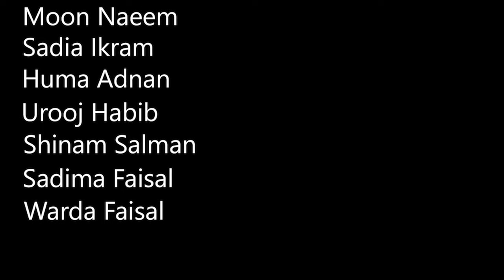Studio One44 Music Productions - Kalam by Mariya Khan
In this soulful kalam, Mariya Khan masterfully intertwines heartfelt lyrics with her melodious voice, crafting a profound spiritual experience that deeply resonates with listeners. Rooted in traditional Sufi poetry, the composition explores themes of love, devotion, and the timeless connection between the Divine and the human soul. Mariy Khan's unique rendition infuses this kalam with a sense of eternity, evoking deep emotion and reflection through each verse. Her poetic expressions and the serene rhythm inspire a profound sense of peace, offering a tranquil escape from the chaos of daily life.

 ⎋ - Welcome to Studio One44
We're thrilled to release our latest song, showcasing our top-notch studio recording facilities based in both Melbourne and Pakistan. At Studio One 44, we're dedicated to crafting high-quality music and supporting talent from all corners of the world. Our studios are fully equipped to provide a professional environment for artists to create, collaborate, and bring their musical visions to life.

Whether you're an established artist or an emerging talent, we welcome singers from around the globe to join us. Our team is passionate about producing unique and memorable music, and we’re always on the lookout for fresh voices to collaborate with.

❏ - Executive Producer:
❏ - Executive Producer:
❏ - Producer:
Dilpreet Marwaha - Melbourne
❏ - D.O.P: Shehrooz Khan - Karachi
❏ - Location: Kashee's - Karachi
❏ - PRODUCTION: Studio One44 - Melbourne

❏ - Appriciation to, Mariya Khan! 🌟
Your passionate effort in bringing this colourful kalam to life is truly commendable. Your ability to align the entire team and execute the production confidently speaks volumes of your commitment and vision. Thank you for creating something captivating and meaningful—every detail reflects your dedication and artistry. Congratulations to you and the entire team for this impressive achievement! 👏🎉

Your support means the world to me and is incredibly encouraging. It truly motivates me to work harder and bring you even more exciting content. I’m grateful to have you all on this journey, and I look forward to sharing more with you soon!

Warm regards,

We thank our proud sponsor, (Melbourne), for their generous support of our song production. Your partnership has been instrumental in bringing this project to life. We truly appreciate your commitment and encouragement.